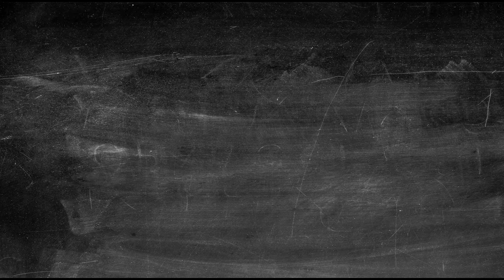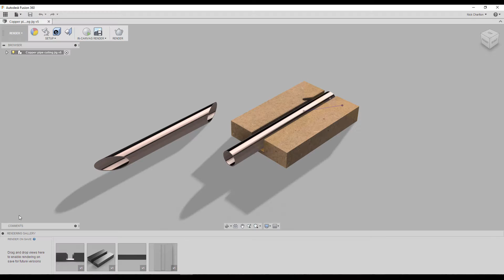Making A Dodecahedron Speaker | Shapeoko 3